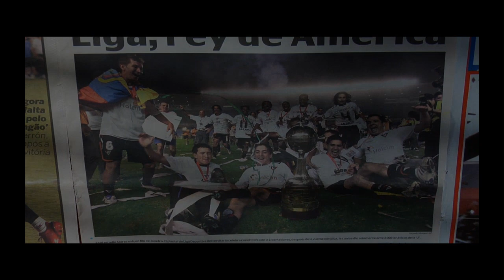30 de junio: Especial Eso Es Liga Libertadores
Avance del especial que saldrá el 30 de junio